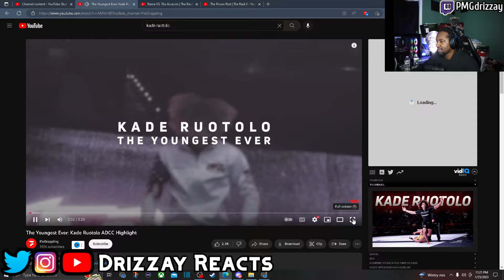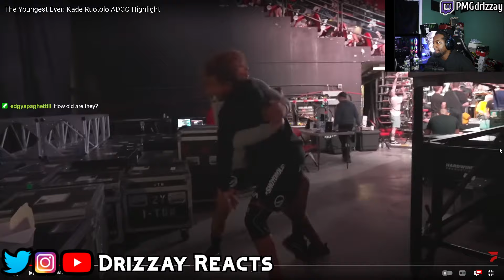The Youngest Ever: Kade Ruotolo ADCC Highlight | REACTION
🔥Social Medias 🔥

MY DIMENSIONS
Height: 5'9
Waist: 36
Shirt Size: L
Shoe Size: True 9 but can fit some 8.5 and 9.5